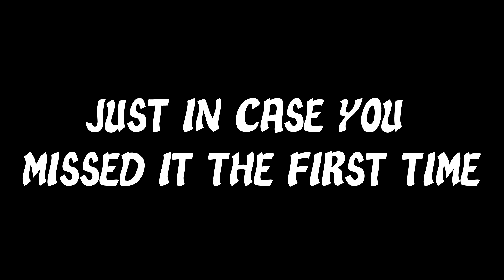Ultimate Broken Fortnite Moment!